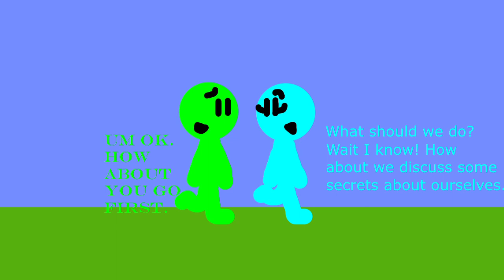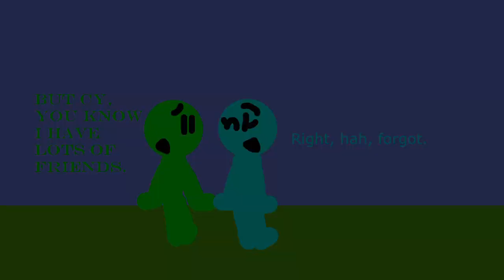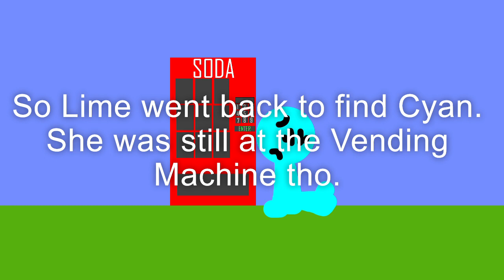Algicosathlon Valentine's Day Skit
Ooh Boy! Is there a new ship in the series?! Where's Violet when you need her? Huh, you don't like them? Don't care. My show, My decisions.